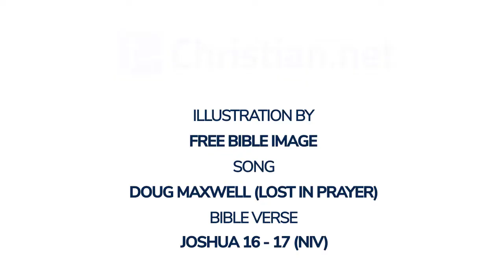Joshua 16 - 17: Allotment For Ephraim And Manasseh | Bible Stories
Bible Stories - Joshua 16 - 17: Allotment For Ephraim And Manasseh

The land allotted to Joseph began at the Jordan, east of the springs of Jericho, and went up from there through the desert into the hill country of Bethel. It went on from Bethel (that is, Luz), crossed over to the territory of the Arkites in Ataroth, descended westward to the territory of the Japhletites as far as the region of Lower Beth Horon and on to Gezer, ending at the Mediterranean Sea.

So Manasseh and Ephraim, the descendants of Joseph, received their inheritance.

This was the territory of Ephraim, according to its clans:

The boundary of their inheritance went from Ataroth Addar in the east to Upper Beth Horon and continued to the Mediterranean Sea. From Mikmethath on the north it curved eastward to Taanath Shiloh, passing by it to Janoah on the east. Then it went down from Janoah to Ataroth and Naarah, touched Jericho and came out at the Jordan. From Tappuah the border went west to the Kanah Ravine and ended at the Mediterranean Sea. This was the inheritance of the tribe of the Ephraimites, according to its clans. It also included all the towns and their villages that were set aside for the Ephraimites within the inheritance of the Manassites.

They did not dislodge the Canaanites living in Gezer; to this day the Canaanites live among the people of Ephraim but are required to do forced labour.

This was the land allotted to the tribe of Manasseh as Joseph’s firstborn, that is, for Makir, Manasseh’s firstborn. Makir was the ancestor of the Gileadites, who had received Gilead and Bashan because the Makirites were great soldiers. So this land was allotted to the rest of the people of Manasseh – the clans of Abiezer, Helek, Asriel, Shechem, Hepher and Shemida. These are the other male descendants of Manasseh son of Joseph by their clans.

Now Zelophehad son of Hepher, the son of Gilead, the son of Makir, the son of Manasseh, had no sons but only daughters, whose names were Mahlah, Noah, Hoglah, Milkah and Tirzah. They went to Eleazar the priest, Joshua son of Nun, and the leaders and said, ‘The Lord commanded Moses to give us an inheritance among our relatives.’ So Joshua gave them an inheritance along with the brothers of their father, according to the Lord’s command. Manasseh’s share consisted of ten tracts of land besides Gilead and Bashan east of the Jordan, because the daughters of the tribe of Manasseh received an inheritance among the sons. The land of Gilead belonged to the rest of the descendants of Manasseh.

The territory of Manasseh extended from Asher to Mikmethath east of Shechem. The boundary ran southward from there to include the people living at En Tappuah. (Manasseh had the land of Tappuah, but Tappuah itself, on the boundary of Manasseh, belonged to the Ephraimites.) Then the boundary continued south to the Kanah Ravine. There were towns belonging to Ephraim lying among the towns of Manasseh, but the boundary of Manasseh was the northern side of the ravine and ended at the Mediterranean Sea. On the south the land belonged to Ephraim, on the north to Manasseh. The territory of Manasseh reached the Mediterranean Sea and bordered Asher on the north and Issachar on the east.

Within Issachar and Asher, Manasseh also had Beth Shan, Ibleam and the people of Dor, Endor, Taanach and Megiddo, together with their surrounding settlements (the third in the list is Naphoth).

Yet the Manassites were not able to occupy these towns, for the Canaanites were determined to live in that region. However, when the Israelites grew stronger, they subjected the Canaanites to forced labour but did not drive them out completely.

The people of Joseph said to Joshua, ‘Why have you allotted us only one portion of land and one share for an inheritance? We are a numerous people, and the Lord has blessed us abundantly.’

‘If you are so numerous,’ Joshua answered, ‘and if the hill country of Ephraim is too small for you, go up into the forest and clear land for yourselves there in the land of the Perizzites and Rephaites.’

The people of Joseph replied, ‘The hill country is not enough for us, and all the Canaanites who live in the plain have chariots fitted with iron, both those in Beth Shan and its settlements and those in the Valley of Jezreel.’

But Joshua said to the tribes of Joseph – to Ephraim and Manasseh – ‘You are numerous and very powerful. You will have not only one portion of land allotted to you but the forested hill country as well. Clear it, and its farthest limits will be yours; though the Canaanites have chariots fitted with iron and though they are strong, you can drive them out.’